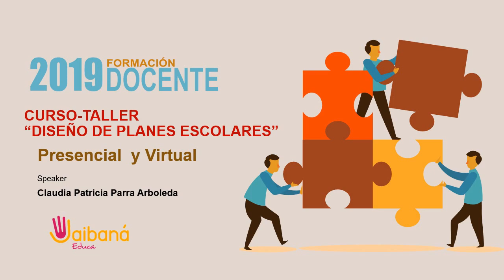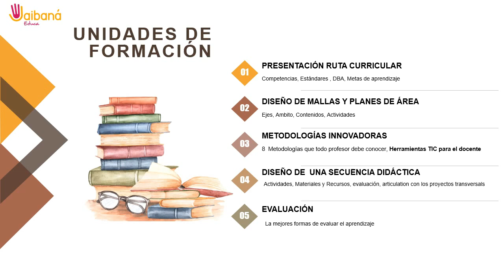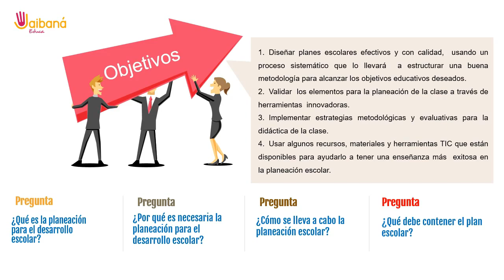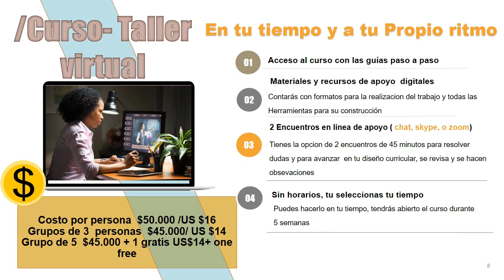Planeación Escolar_ Curso Taller (Jaibaná educa)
Jaibaná Educa, se complace en invitarlos al Curso Taller
Planeación Escolar

en dos modalidades